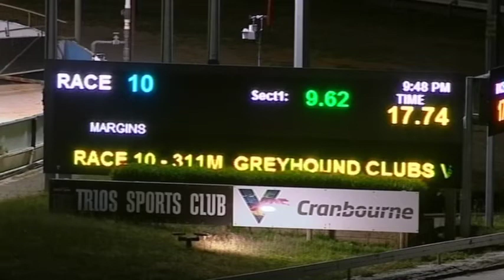CRN WED 02 DEC 20 R10